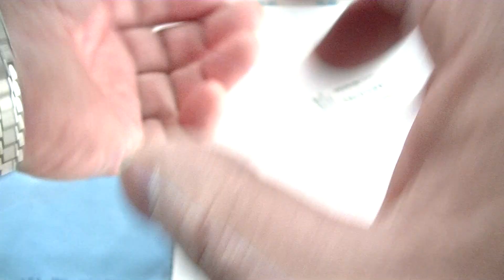室蘭市 時計店 バンドの長さ調整すぐ出来るレグノソーラー腕時計